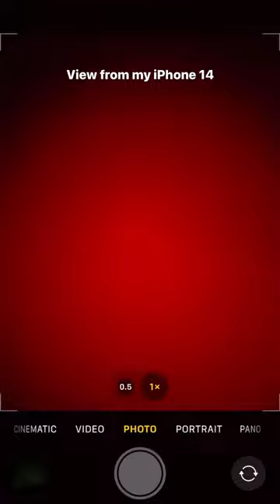First Milky Way Sighting of the Year at Death Valley with an iPhone! ✨🌌